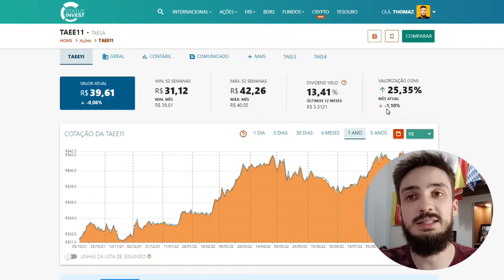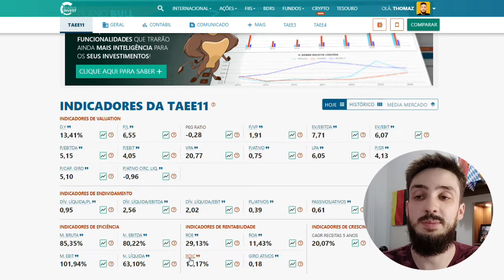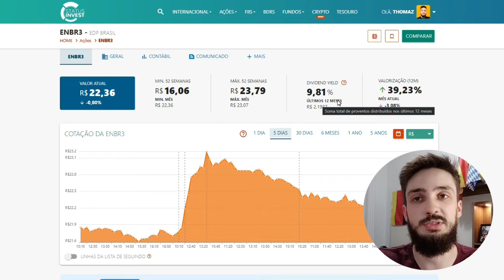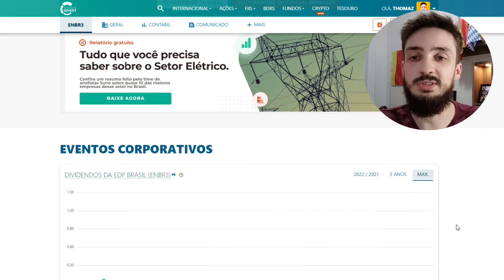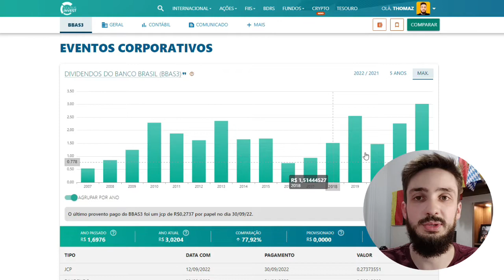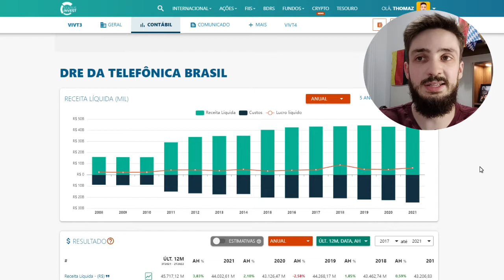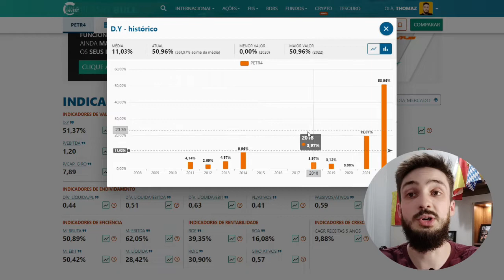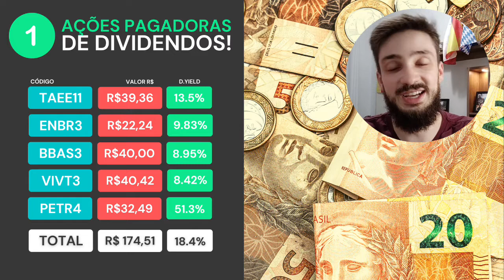MINHAS 5 AÇÕES FAVORITAS PAGADORAS DE DIVIDENDOS! Como analisar uma ação?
Nesse vídeo vamos ver as minhas 5 ações favoritas pagadoras de dividendos, mas principalmente como analisar uma ação. É muito importante estudarmos sobre os fundamentos das empresas, primeiro é preciso definir o setor que você quer investir, desse setor você seleciona as ações que mais te chamaram atenção, como por exemplo: setor de energia e financeiro. É possível encontrar várias empresas do setor elétrico e também vários bancões tradicionais, mas a questão é qual empresa devo investir? Como analisar a ação?

Vamos ver 5 ações pagadoras de dividendos, mas não saia investindo nelas somente porque você viu nesse vídeo até porque pode ser que elas não venham a pagar esses dividendos no futuro, use esse vídeo como base pra te auxiliar no processo de escolha das suas ações, entenda como analisar os indicadores e os fundamentos das empresas que aí sim você estará se tornando um grande investidor.

Todo mundo gosta de receber dividendos, aquele dinheiro que entra na sua conta de tempos em tempos. Todos sonhamos com o ponto em que o nosso dinheiro investido será o suficiente para nos tornarmos livres, onde o nosso dinheiro estará trabalhando para nós gerando essa renda passiva. Invista em bons fundos imobiliários e boas ações, monte uma carteira de dividendos com foco no longo prazo e utilize o seu dinheiro como um aliado para a sua aposentadoria!

00:00 - Minhas 5 ações favoritas pagadoras de dividendos em 2022! Como analisar uma ação?
00:42 - 1) TAEE11 - Análise fundamentalista de TAESA
05:06 - 2) ENBR3 - Análise fundamentalista de Energias do Brasil
07:42 - 3) BBAS3 - Análise fundamentalista de Banco do Brasil
10:00 - 4) VIVT3 - Análise fundamentalista de Telefônica Brasil (Vivo)
12:06 - 5) PETR4 - Análise fundamentalista da Petrobras
14:43 - Quanto precisamos investir pra ter essa carteira de ações?

Lembre-se sempre de pensar no longo prazo e não utilize somente os dividendos como ponto decisivo na escolha dos seus ativos, existem também as ações de crescimento que podem trazer um excelente retorno para a sua carteira multiplicando mais rapidamente o seu capital

ATENÇÃO!

LIVROS QUE INDICO:
🔸O INVESTIDOR INTELIGENTE - Benjamin Graham
🔸O JEITO PETER LYNCH DE INVESTIR - Peter Lynch
🔸O MAIS IMPORTANTE PARA O INVESTIDOR - Howard Marks
🔸O INVESTIDOR DE BOM SENSO - John C. Bogle

SOBRE MEU CANAL:
Olá, eu sou o Thomaz! Meu maior objetivo é ajudar pessoas que estão começando a investir, seja na bolsa de valores, seja na renda fixa e estão procurando informações de qualidade, confiáveis, sem enrolação e gratuitas na internet. Conta comigo pra tirar todas as tuas dúvidas.

Thomaz Xavier